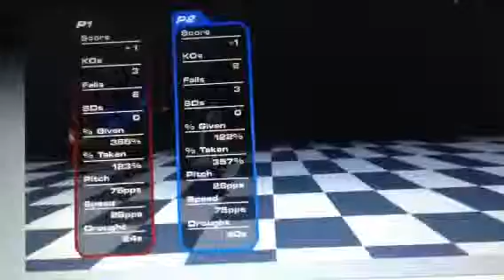Black Mage vs Sheik Ep 11